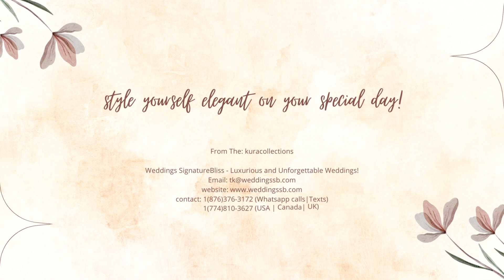GROOMS WEDDING BOUTIQUE | Weddingssb.com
As a groom you also can look fabulous on your special day.  Choose a tuxedo that matches your overall wedding theme and one that compliments your partner's attire.  Who said you have to be traditional?  Be you, be unique!